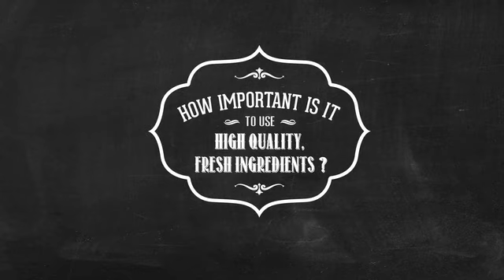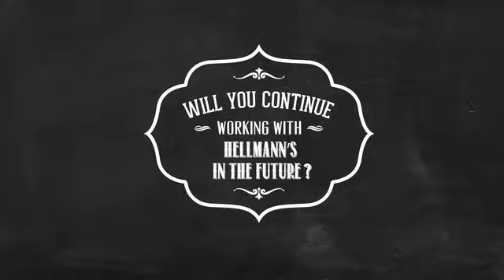Hellmann's Love at First Bite - Chicago 2014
The Chicago operators who took part in the Hellmann’s® Food Truck Experiment share their thoughts about using Hellmann’s®. Hear what they have to say about their new partnerships.